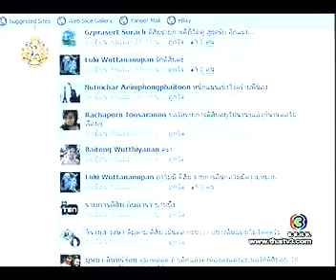AT10 ช่วงสนทนา โน๊ต - ตัน ภาค 2 p1